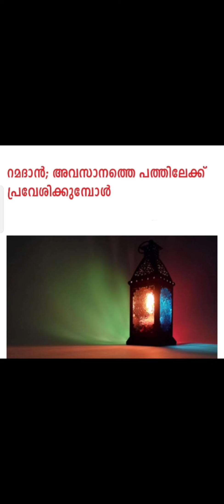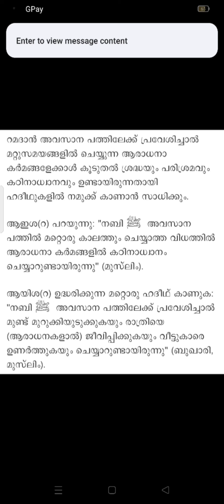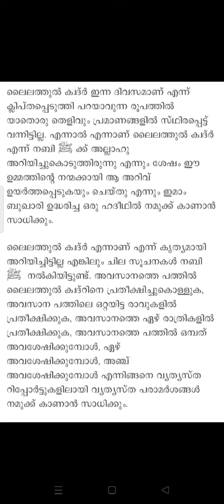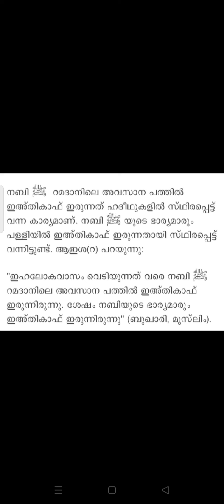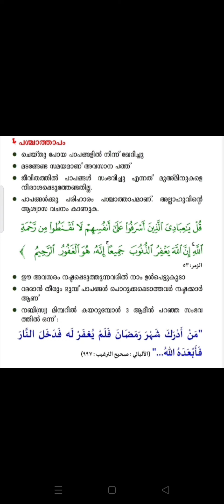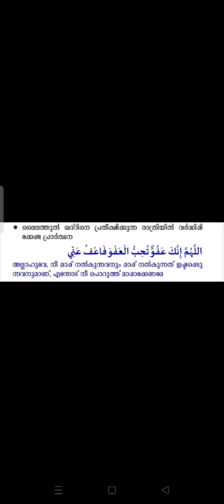അവസാന പത്തിലേക്ക് പ്രവേശിക്കുമ്പോൾ | RAMADAN REMINDER | Jabir Farooqi | Darussalam Madrasa Pavangad